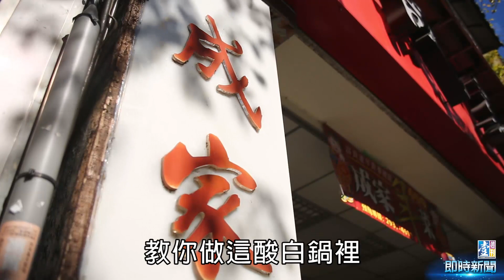【台灣壹週刊】酸菜白肉鍋的好朋友 炸丸子DIY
年節將近，家庭煮夫煮婦也開始慢慢張羅年夜飯桌的菜色，三十年老字號「成家小館」大方公開炸丸子作法，老闆成鎮英指出，傳統的「川丸子」是以豆腐加上綠豆粉製作，改良的版本加入豬絞肉，滋味和口感更優。